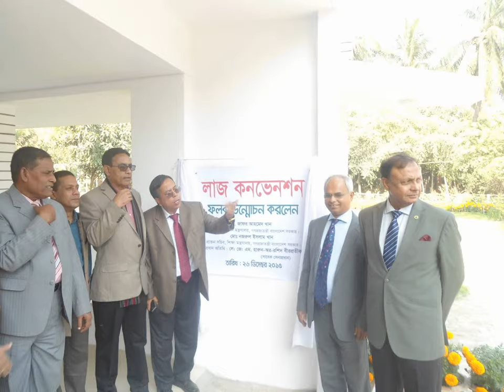Lazz Convention center, Hemayetpur, Savar, Dhaka - লাজ কনভেনশন সেন্টার, হোমায়েতপুর, সাভার, ঢাকা।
Lazz Convention center
Hemayetpur, Savar, Dhaka

Lutfor Rahman, Managing Dirtector, Lazz Pharma Ltd.
Address: 63/1/A, Lake Circus, Kalabaghan, Dhaka.